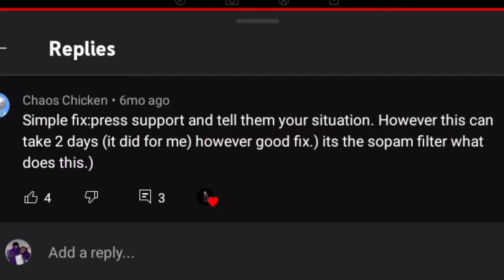i Hope This isn't Cap